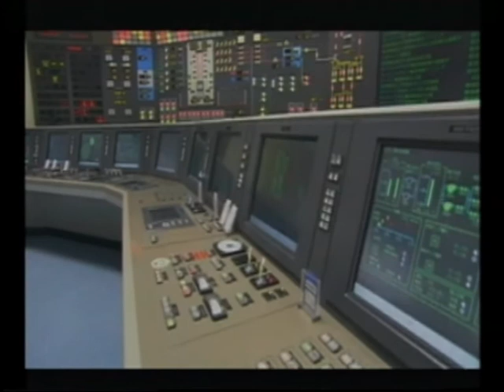Seimas approves Visaginas plant